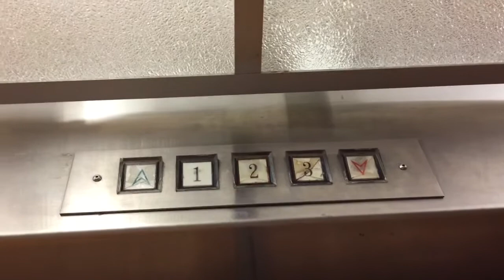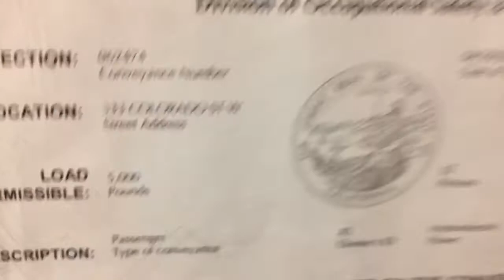US modernized by ?? at JCPenney, Glendale Galleria in Glendale CA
This elevator has a weird mix between US, epco, and what ever the buttons on the outside are.